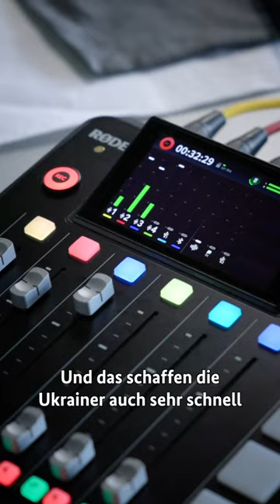Langfristiger Wiederaufbau einer freien Ukraine - Podcast Entwicklungssache #10